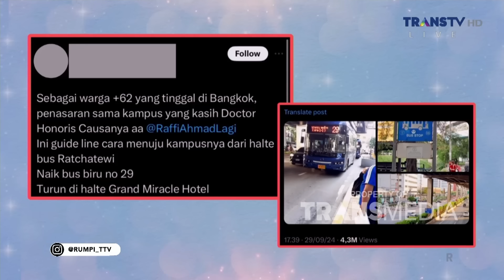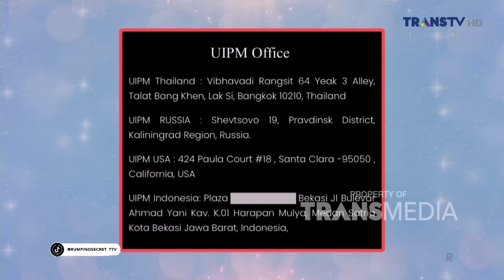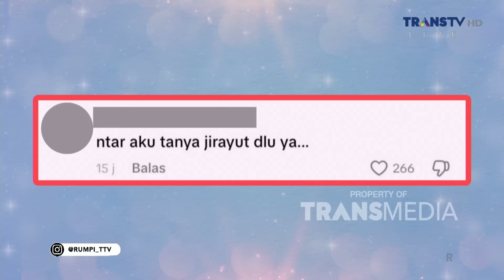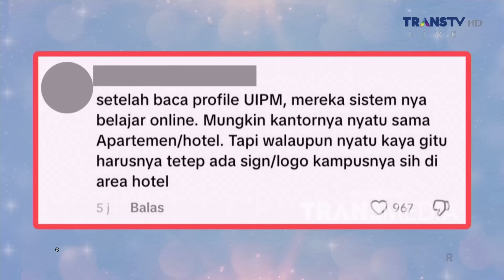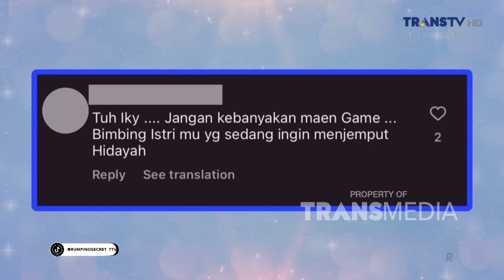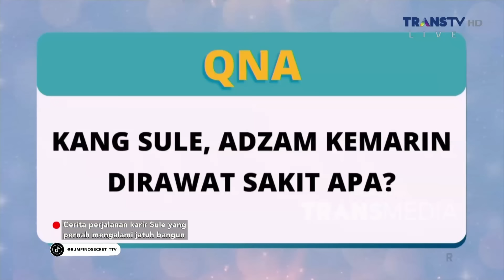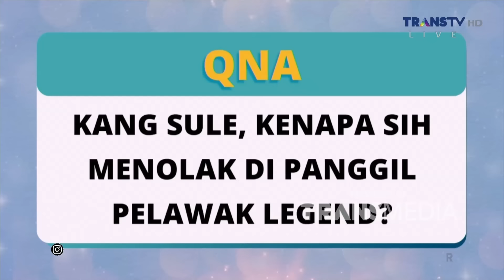Cerita Sule Yang Pasang Badan Bela Atas Dugaan Fitnah Perselingkuhan - RUMPI NO SECRET (30/09/24) P1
TAYANG SETIAP SENIN-JUMAT PUKUL 14.00 WIB